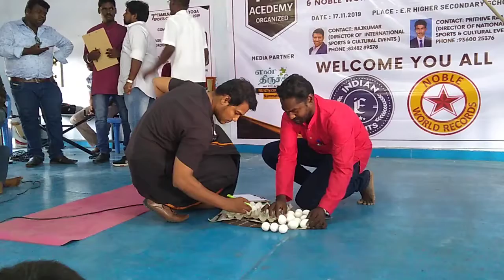Pradyun Yoga Posture Noble World Record Attempt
NOBLE WORLD RECORD || NON-OLYMPIC TIMES || WORLD RECORDS ATTEMPT ON YOGA